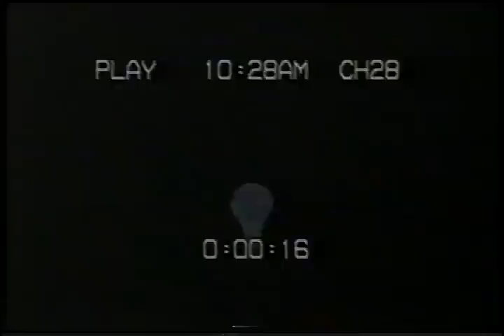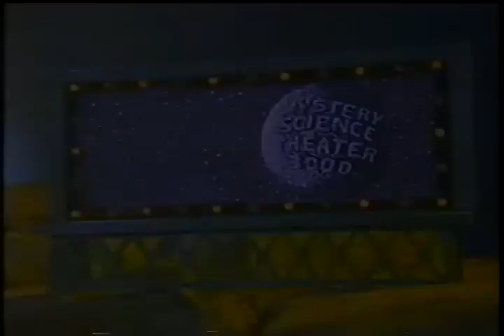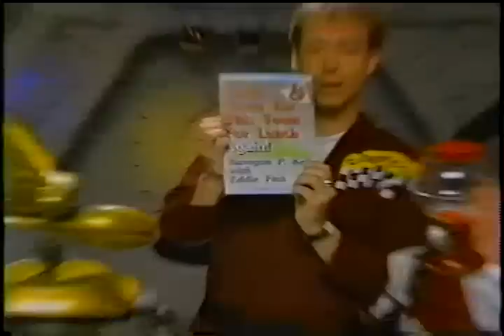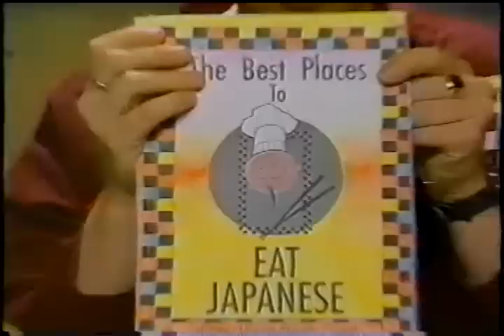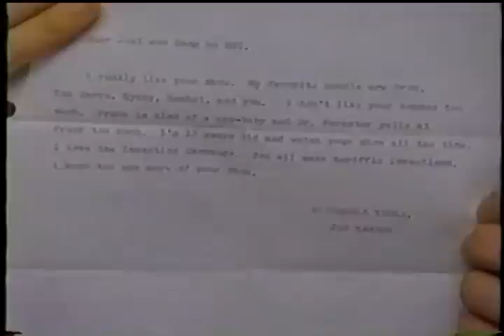MST3k 304 - Gamera vs Barugon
When mining for precious jewels, be sure that the ruby you just found isn't really a critter which will eventually grow up to shoot rainbows at Japanese people.  You'd be surprised how often it happens, and how preventable it really is.